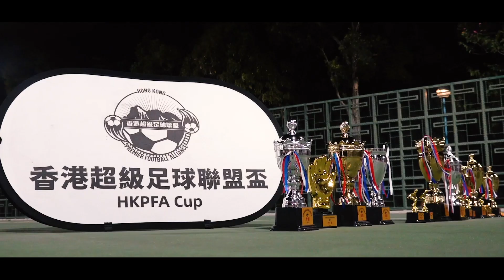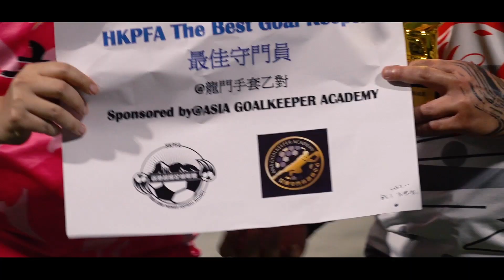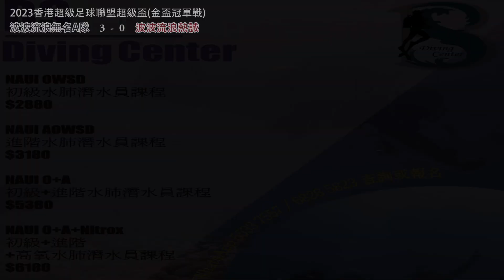(精華) 波波流浪無名A隊 vs 波波流浪熱誠 [2023香港超級足球聯盟超級盃(金盃冠軍戰)]